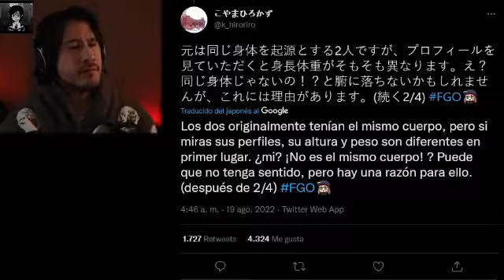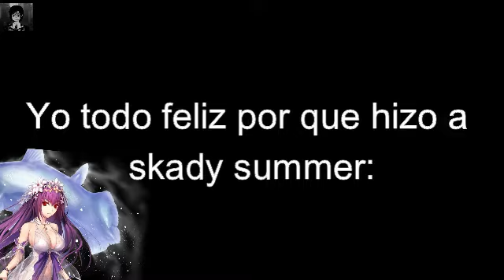Waifus quick y un toque de personalidad | FGO | -The Dust-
--| Se que algunos diran que es un meme re basado, pero siendo justo, realmente es un buen meme en el sentido que hay 2 partes de ca comunidad, o la aman o la odian, pero por lo cual, es waifu, espero les guste este pequeño toque comico..

I know that some will say that it is a re-based meme, but being fair, it really is a good meme in the sense that there are 2 parts of each community, either they love it or they hate it, but for which, it is waifu, I hope you like this little comic touch..

リベースのミームだと言う人もいるでしょうが、公平を期すために、各コミュニティには2つの部分があるという意味で、本当に良いミームです。好きか嫌いかのどちらかです。 、この小さなコミックタッチが気に入っていただければ幸いです..

Game: Fate Gran Orden